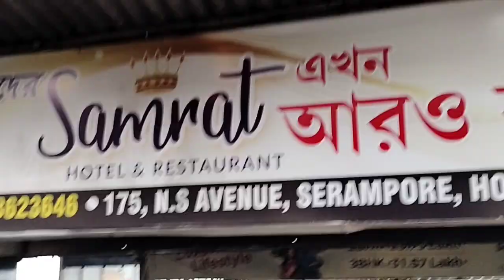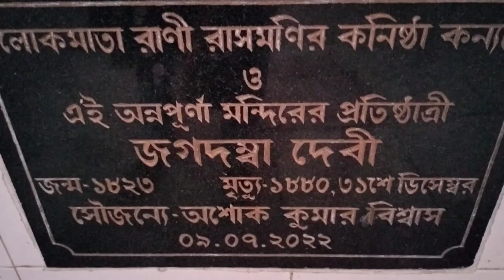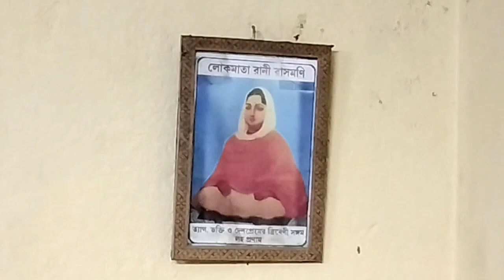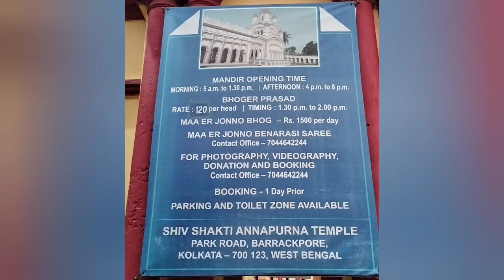অবিকল দক্ষিণেশ্বরের মতো দেখতে হলেও দক্ষিণেশ্বর না,কোন মন্দির?জানতে পুরো ভিডিও দেখতে হবে।অজানা ইতিহাস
অবিকল দক্ষিণেশ্বরের মতো দেখতে হলেও
এটা কিন্তু দক্ষিণেশ্বর মন্দির নয় বন্ধুরা..
তবে কোন মন্দির জানতে হলে দেখতে হবে পুরো ভিডিওটা..
সাথে রইল কিছু অজানা ইতিহাস...
মন্দিরটি কোথায়?
এবং কিভাবে যাবেন সেই মন্দিরে?
 মন্দির খোলা এবং বন্ধের সময়?
সবকিছুর উত্তর রয়েছে এই ভিডিওর মধ্যে.
তাই সকলের কাছে অনুরোধ ভিডিওটি পুরো দেখার জন্য 🙏